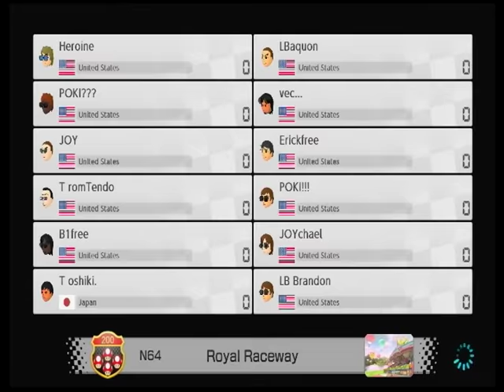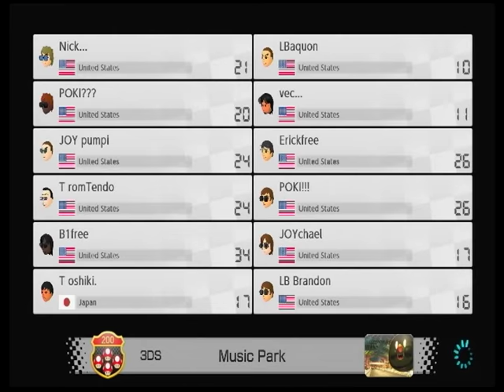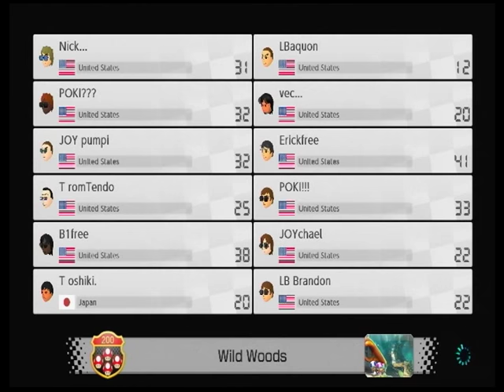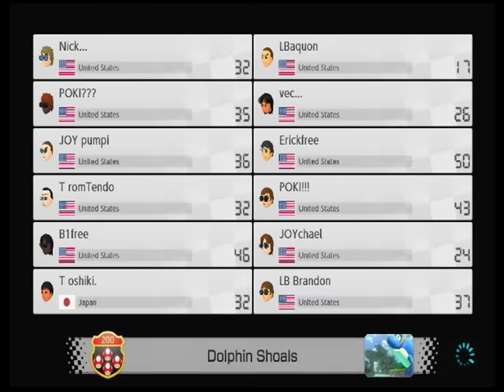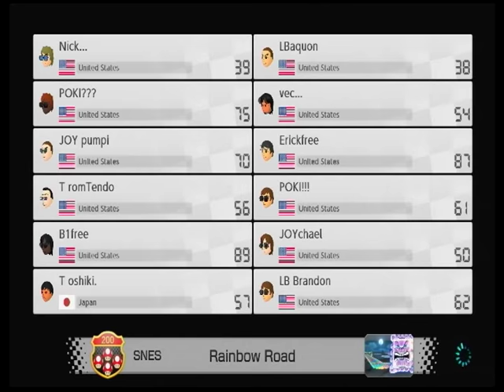Lounge57 tier-2 2v With Trom Tendo（2018.9.2）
20ccLounge Toshiki. 2018年09月02日Sun10時21分02秒

2v2v2v2v2v2 tier-2  with Trom Tendo

1  free  227pt
・115pt  Erickfree
・112pt  Bry Codia

2  POKI  180pt
・101pt  Darky
・79pt    Ember

3  Joy  166pt
・94pt  Pumpitendo
・72pt  Michael

4  T  166pt
・89pt  Toshiki
・77pt  Trom Tendo

5  LB  130pt
・77pt  Brandon
・53pt  Laquon

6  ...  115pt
・61pt  Vectory
・54pt  Nick